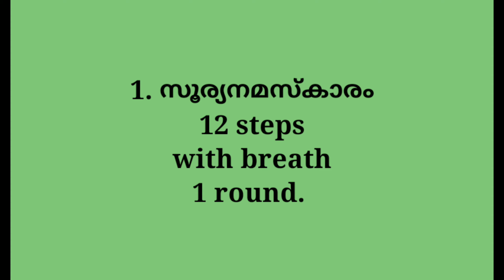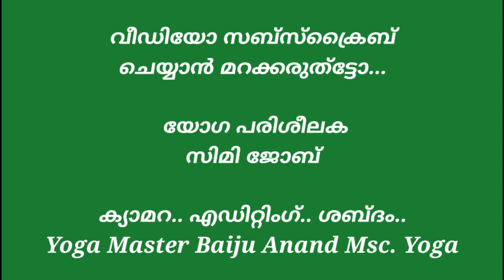Suryanamaskram 5 type / Yoga Science